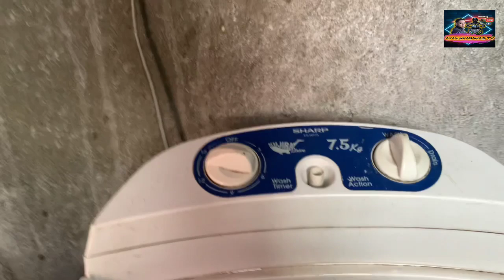MAHINANG IKOT NG WASHING MACHINE ETO DAPAT GAWIN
D.I.Y BELT LANG SAPAT NA
WALANG PINALITAN
WALANG GASTOS
LUMAKAS ULIT ANG IKOT
moto vlog